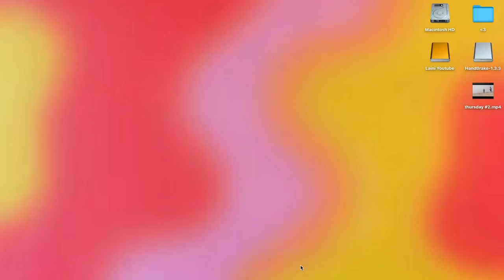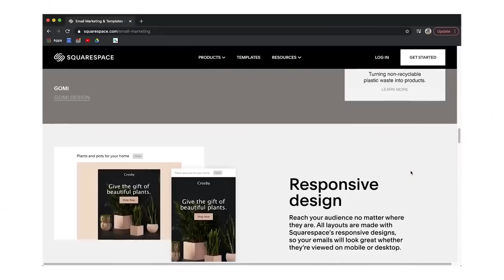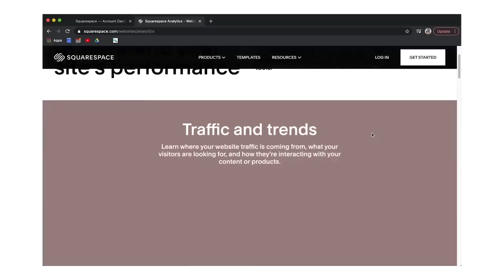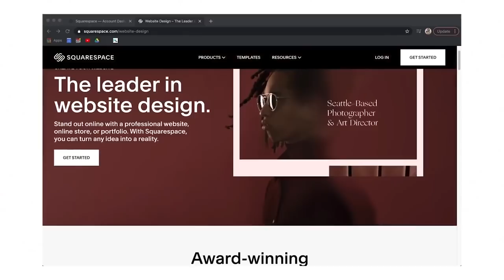outfits of the week-- summer outfit inspo